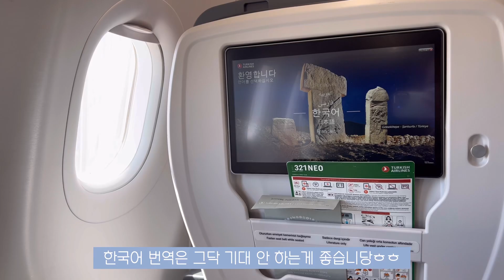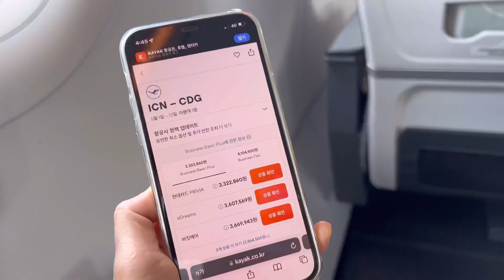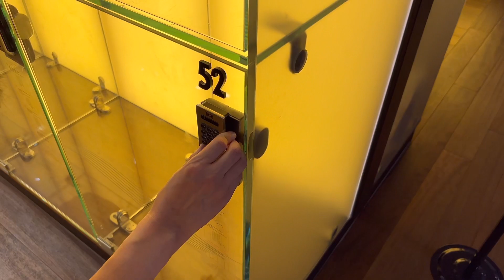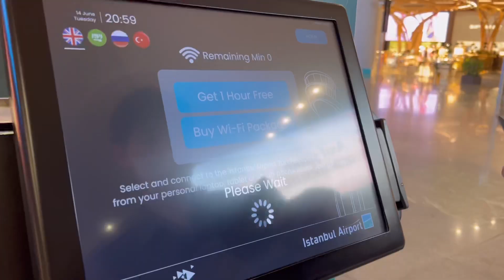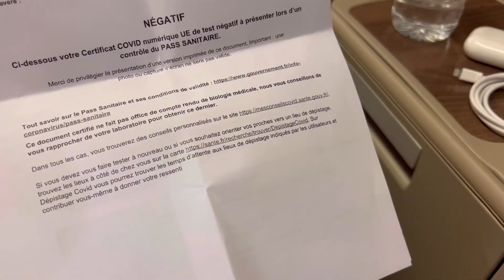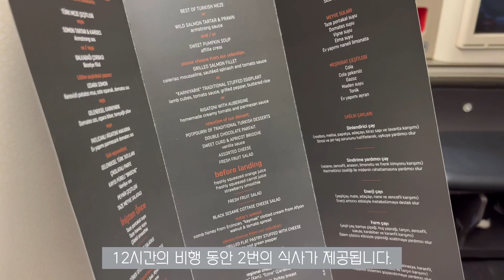파리-인천 구간 비즈니스 클래스 🛬 누워서 잘 잤고, 떼땅저도 마음껏 마셨다. 터키항공의 모든 것 (Ft. 기내식, 이스탄불 공항 라운지, 스타얼라이언스)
어느덧 파리에서 인천으로 ✈️ 터키항공 파리-이스탄불-인천 구간 비즈니스 클래스 탑승 후기입니다.

스카이팀(SkyTeam) 보다 훨씬 항공사 수도 많고 종류도 다양한 스타얼라이언스(Star Alliance) 마일리지를 모으고 있어요. 그러다 발견한 터키항공이었는데 전반적인 서비스나 기내식도 아주 만족스러웠고, 이스탄불에서 경유하는 시간도 이스탄불 신공항과 터키항공 비지니스 라운지인 Miles&Smiles 덕분에 아주 편안했습니다.

아래 출국편 영상도 있으니 재밌게 봐주시고
즐거운 여행 되세요 ! 🤍

00:03   파리-이스탄불 구간 🇫🇷
01:26   기내식 🍽

02:32   이스탄불 공항
터키항공 Miles&Smiles 비즈니스 라운지 🛩

04:03   이스탄불-인천 구간
06:03   터키항공 베딩 서비스 😴
06:30   떼땅저는 사랑.. 기내식 1 🍾
07:36   기내식2

** iPhone 13 Pro로 촬영했습니다.